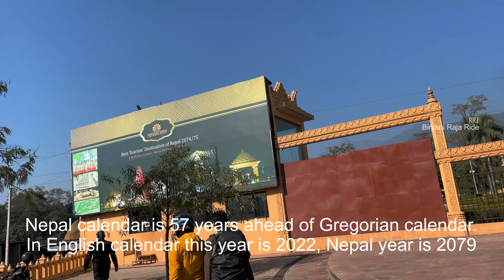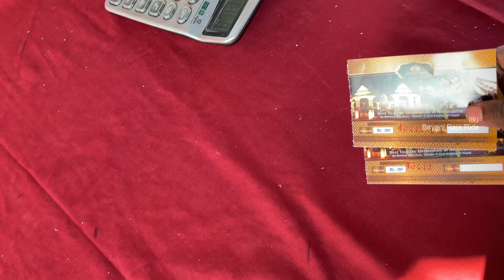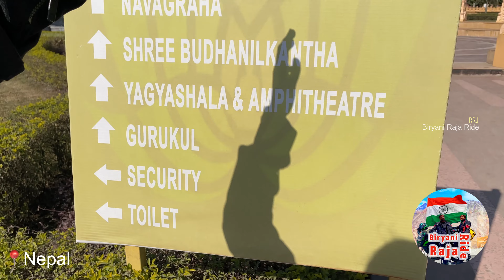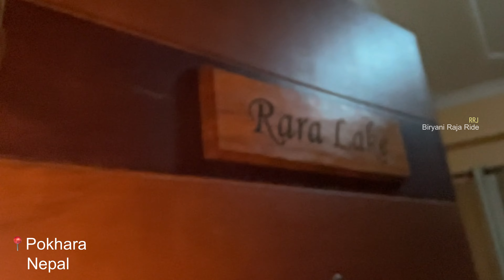India to Nepal ride|Lumbini to Pokhara part 2|265 kms 8 hours ride to Pokhara|Mugling route